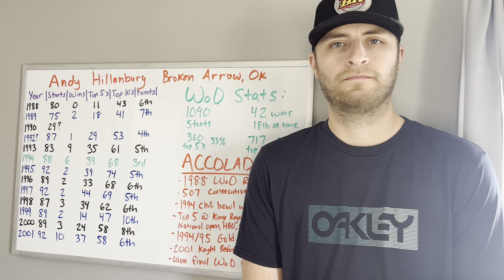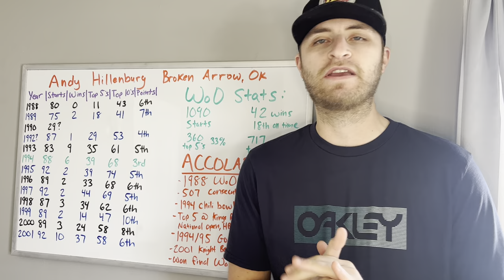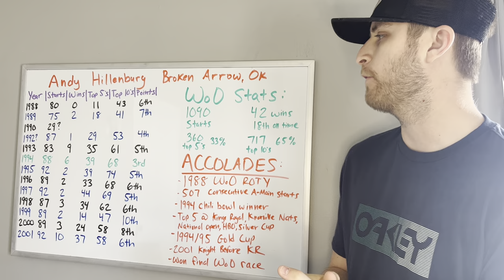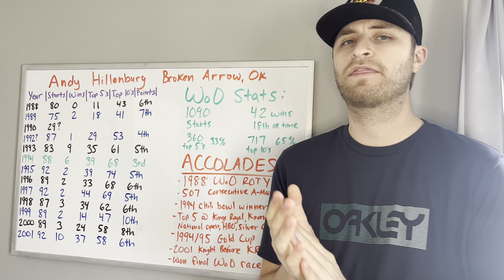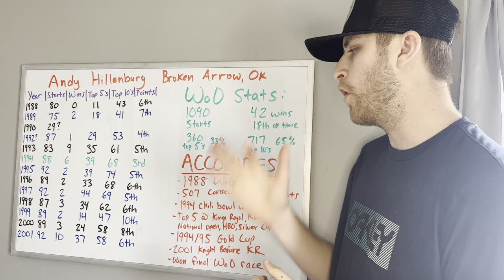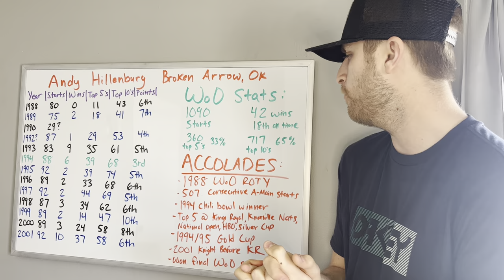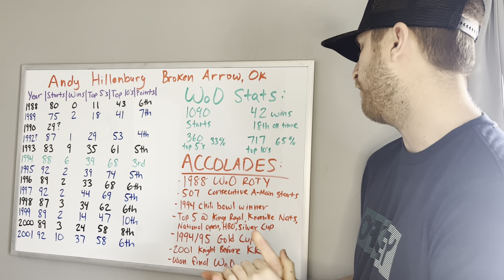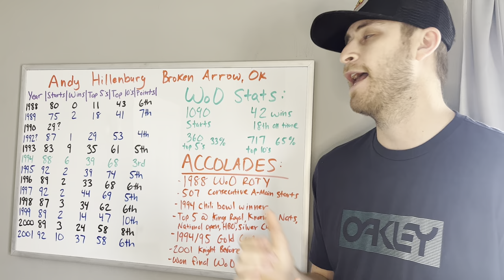The Career of Andy Hillenburg // 2002 World of Outlaws Video Game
"Oklahoma Andy" was a staple with the Outlaws in the 90's and early 2000's until he retired suddenly and abruptly at the end of the 2001 season. The season in which he won the most WoO races in a single season for his career. From the sounds of it and all of the stories I've read and interviews I've watched he seemed like a class act.

Follow me on:
X: @Chase_Raudman2
Threads: @raudman2